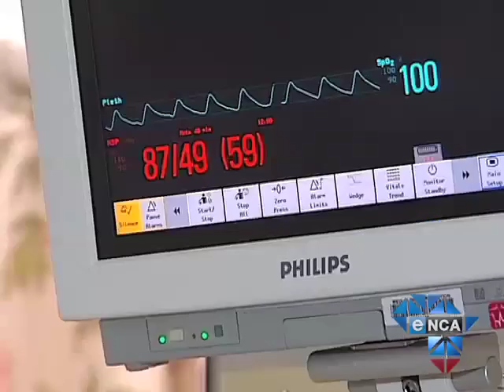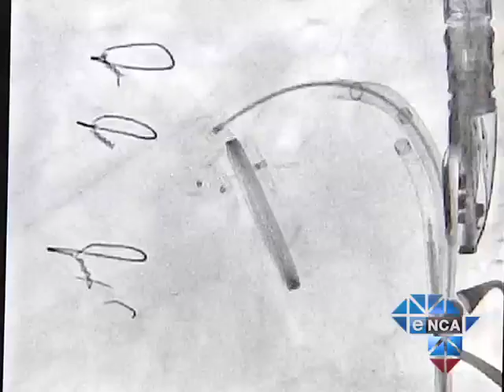SA Doctors Perform World-first Operation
Cape Town, January 11 ­ Doctors at the Panorama Medi-Clinic in Cape Town have made medical history. They have performed the world's first non-surgical closure of a leaking valve on a patient's inverted heart.